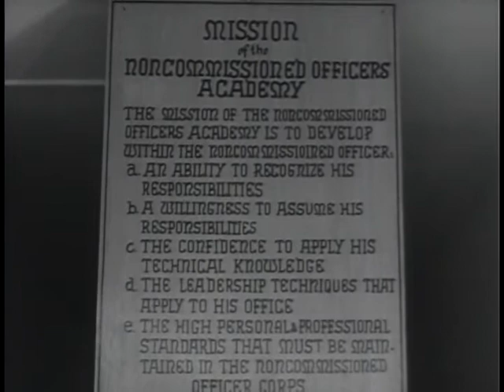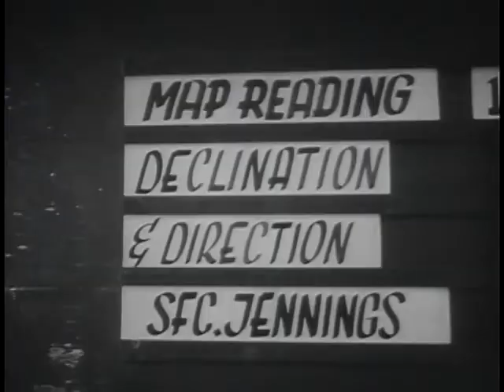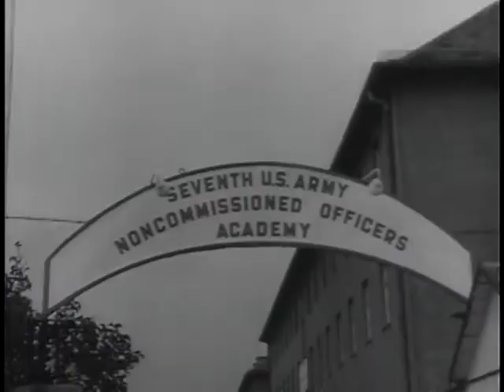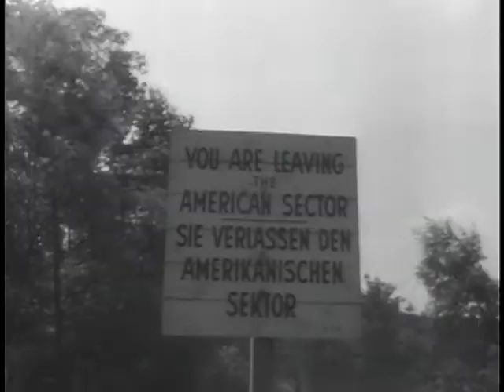Big Picture: Pictorial Report Number 32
Big Picture: Pictorial Report Number 32 - National Archives and Records Administration   - ARC Identifier 2569660 / Local Identifier 111-TV-392 - DVD Copied by Katie Filbert - Department of Defense. Department of the Army. Office of the Deputy Chief of Staff for Operations. U.S. Army Audiovisual Center. (ca. 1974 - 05/15/1984). "THE BIG PICTURE" cameras focus on a non-com academy in Germany and the Berlin Horse Platoon -- The skilled, well trained soldier in today's Army is no accident. He is the result of good leadership which stems from concentrated training such as that performed at the NCO Academy in Germany.  Every Army leader is important--from the man who wears stars on his shoulder to the man who wears stripes on his sleeve. This first subject in "Pictorial Report Number 32" deals with the Army leader who comes in closest contact with the men--the one who can influence the soldier greatly--the non-commissioned officer.  In theory and in practice, the non-com guides his men, tests them, corrects them and often has their safety in his hands.  Training the non-com to be a good leader is a vital job, carried on in many Army schools in this country. But leadership abroad, wherever soldiers are stationed, is also important. To tell this story the camera crews of the Army's TV series traveled to the Seventh Army NCO Academy in Munich, Germany.  The second subject in this film report deals with the Berlin Horse Platoon which has been viewed by many thousands of Berliners and visiting dignitaries from all over the world. This is another type of Army training which provides one of the most unique and colorful of your Army's activities.